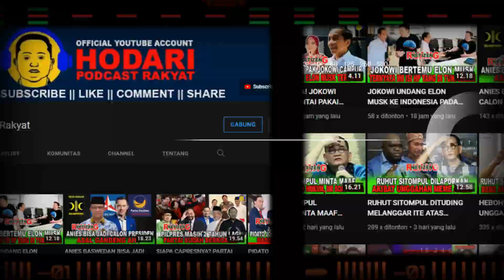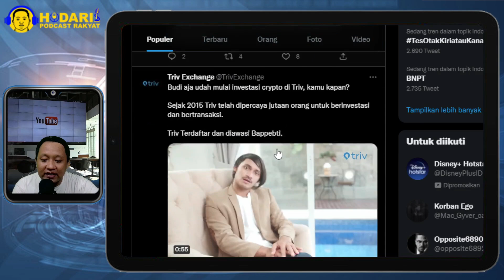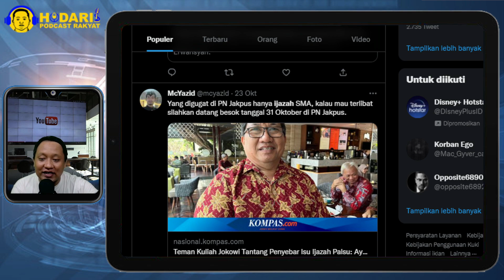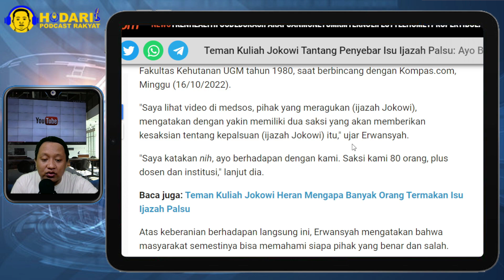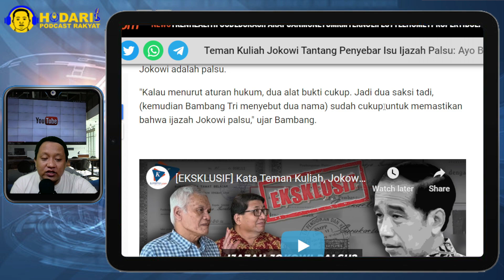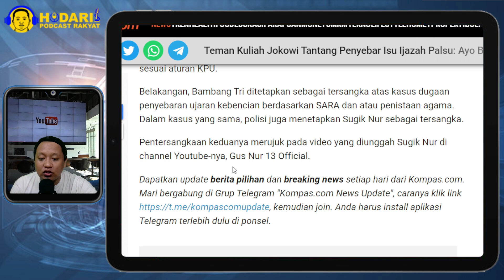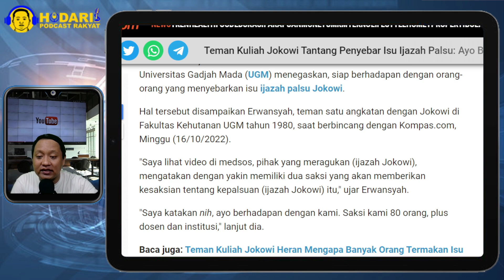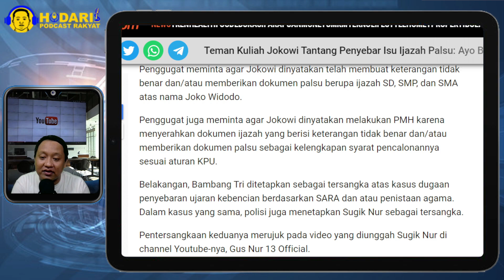TEMAN KULIAH JOKOWI TANTANG PENYEBAR ISU IJAZAH PALSU: AYO BERHADAPAN DENGAN KAMI!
Teman Presiden Joko Widodo semasa kuliah di Universitas Gadjah Mada (UGM) menegaskan, siap berhadapan dengan orang-orang yang menyebarkan isu ijazah palsu Jokowi.